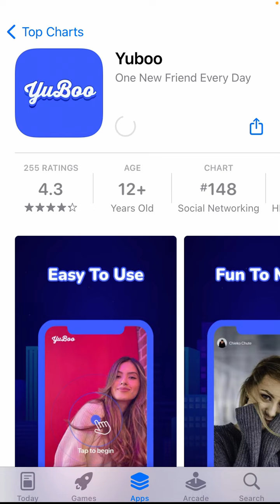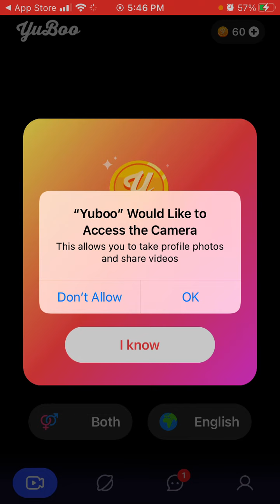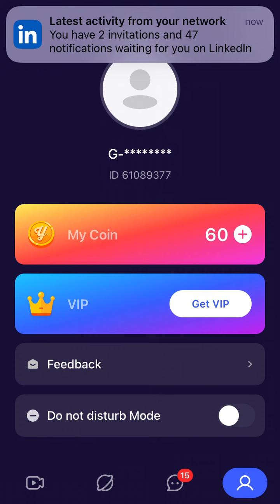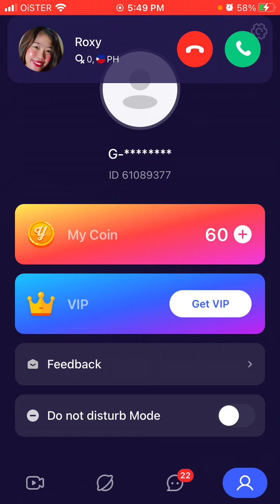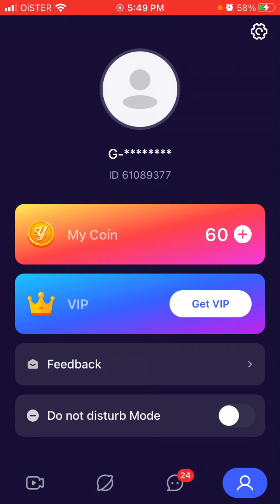Yuboo app - how to use? Full overview